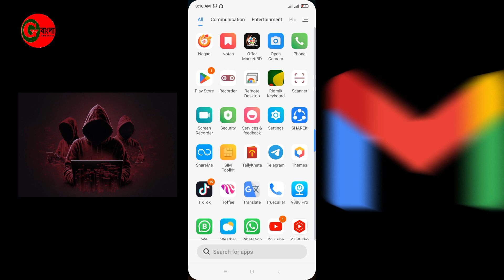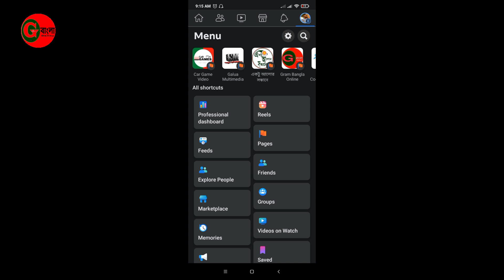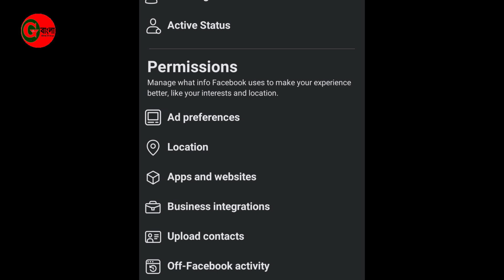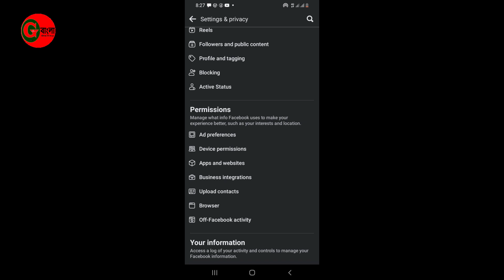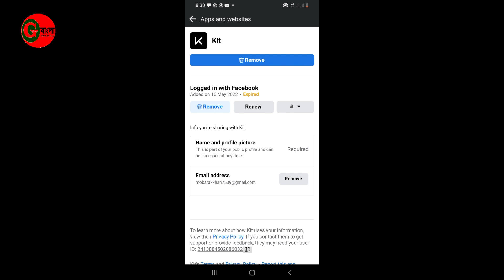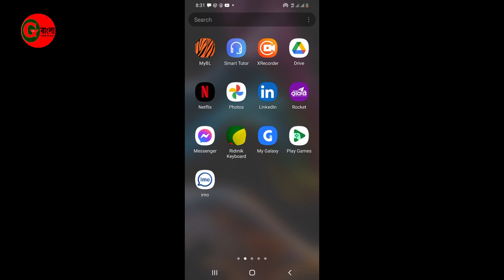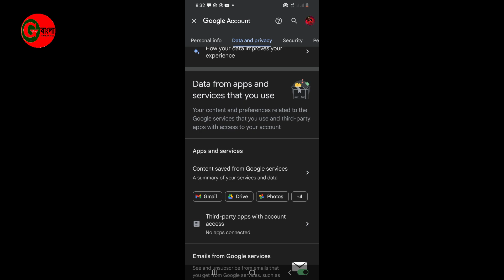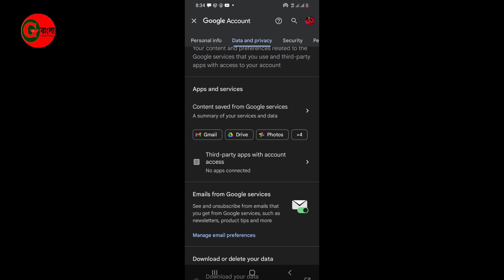হ্যাকিং থেকে বাচতে কি করবেন, বাচতে হলে জানুন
🚹About me🚹